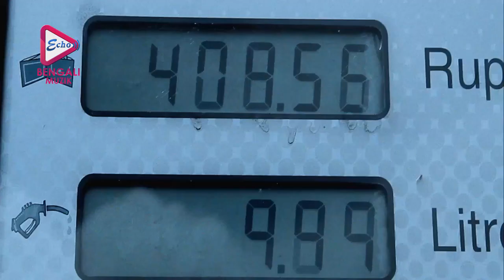Megh Ruddur | মেঘ রোদ্দুর | Megh Roddur | Rishi Chanda | ECHO BENGALI MUZIK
ECHO BENGALI MUZIK presents the Bengali Movie Song “MeghRuddur (মেঘ রোদ্দুর)" : song by: RishiChanda, from Bengali movie "MeghRoddur (মেঘ রোদ্দুর)" directed by, SurojitDhar, Starring: SUBHASREEGANGULY, PALASHGANGULY, DEBOLINADUTTA, RUPASA, ETC

Movie Credits :

✤ Song :- Megh Ruddur (মেঘরোদ্দুর)
✤ Movie :- Megh Roddur (মেঘরোদ্দুর)
✤ Singer :-   Rishi Chanda
✤ Cast :-      SUBHASREE GANGULY, PALASH GANGULY, DEBOLINA
                     DUTTA, RUPASA ETC
✤ Lyrics :-    Priyo Chattopadhyay
✤ Director : RAVI CHANDRA,
✤ Label :       Echo Entertainment Pvt Ltd
✤ Language : Bengali